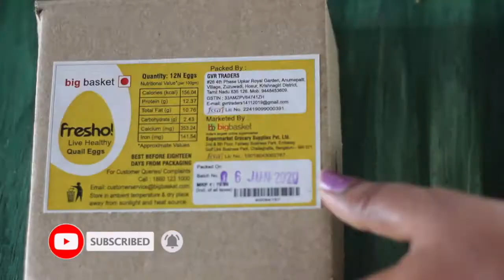Kaadai mutta Roast Recipe in Tamil | Quail Egg Roast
For more Recipes and Cooking ideas